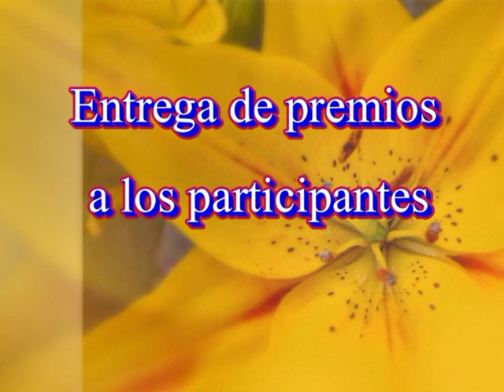VTS 01 1